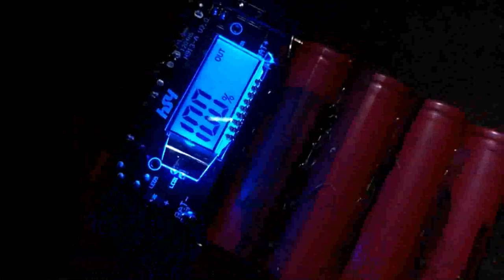Building A DIY 18650 Power bank the Super Simple Way || Testing an Aliexpress PCB || සිංහල DIY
How to build a DIY power bank with 18650 batteries . You can buy Powerbank pcb from electronics shops or Aliexpress.